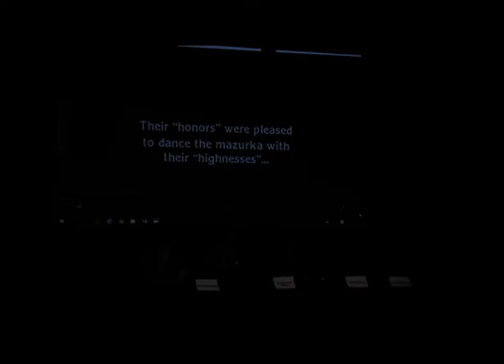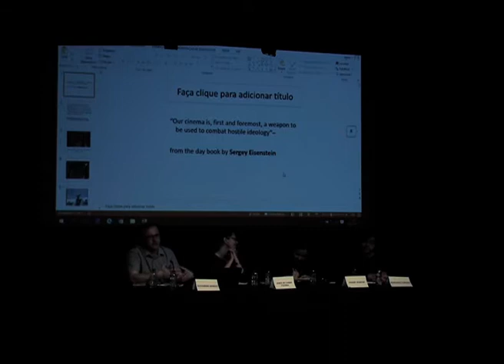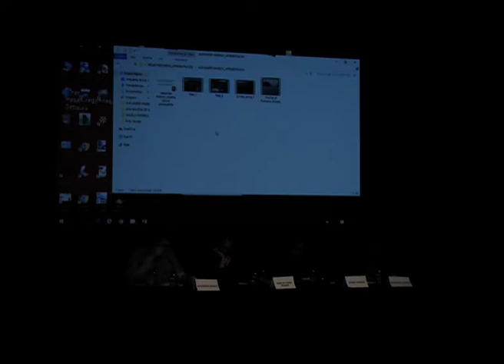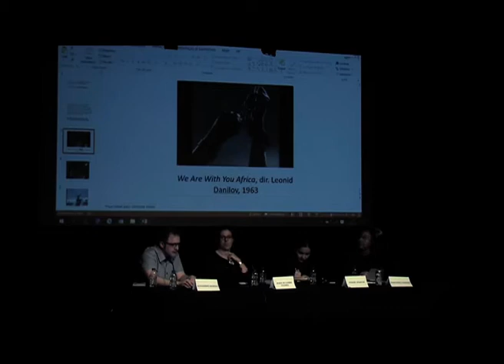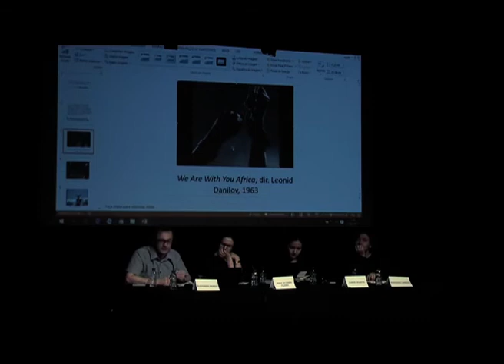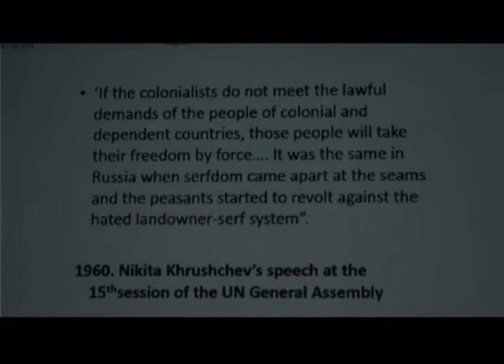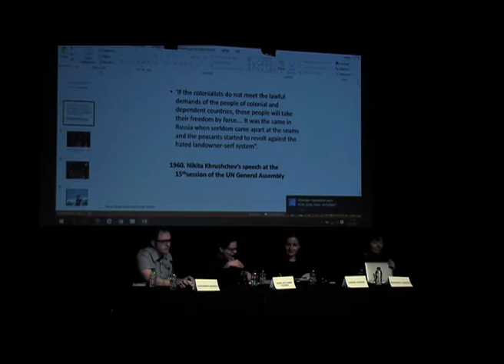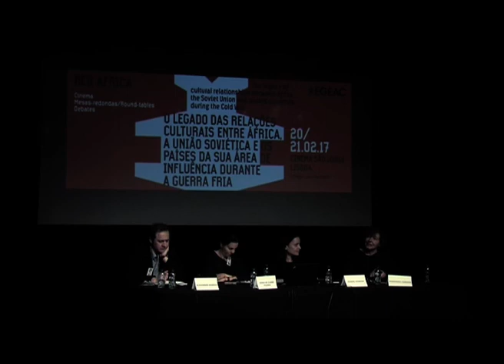RED AFRICA Lisboa - Cinema, Utopia, Propaganda - Parte 1/2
RED AFRICA
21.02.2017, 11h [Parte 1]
Cinema São Jorge, Lisboa

Título/Title: CINEMA, UTOPIA, PROPAGANDA
Participantes/Participants: Alexander Markov, Margarida Cardoso, Raquel Schefer
Moderadora/Moderator: Maria do Carmo Piçarra
O painel tem como objetivo fomentar um debate sobre o papel do cinema no contexto das independências africanas, considerando, por um lado, o seu potencial emancipador e, por outro, os riscos de ser reduzido a um instrumento de propaganda.
The panel aims at fostering a debate on the role of cinema in the context of African independencies, considering its emancipatory potential and the risks of being reduced to a propaganda tool.
Sessão em inglês/Conversation in english

Organização/Organisation: CML/EGEAC/GALERIAS MUNICIPAIS/AFRICA.CONT